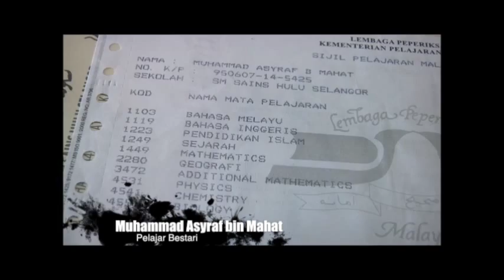Pelajar Asnaf Berjaya : Asyraf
Muhammad Asyraf Mahat, Asnaf LZS yang berjaya dalam pendidikan. 10A dalam SPM.